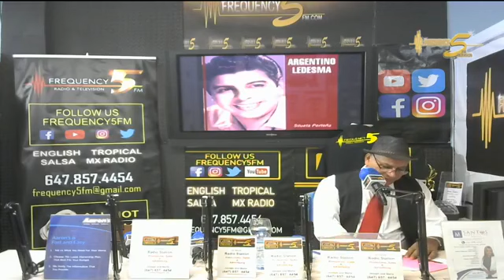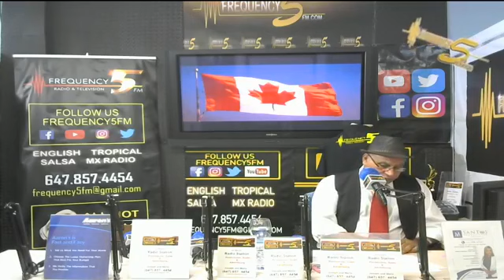EL RINCON DEL TANGO EN TORONTO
JULY 15